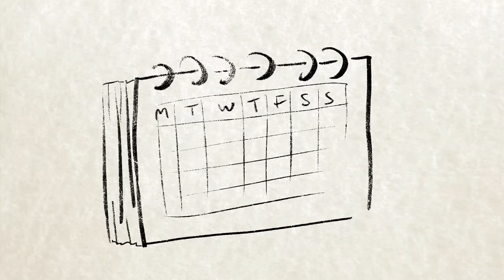Stav Actually Gets Mad at Nick | CMTOWN ANIMATED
From Ep ??? with Nick Mullen, Stavros Halkias and Adam Friedland